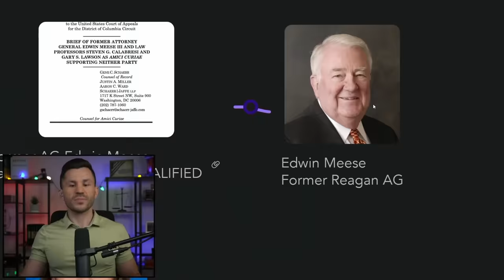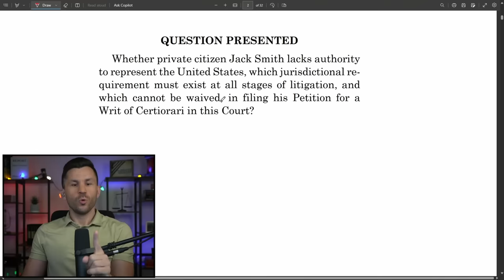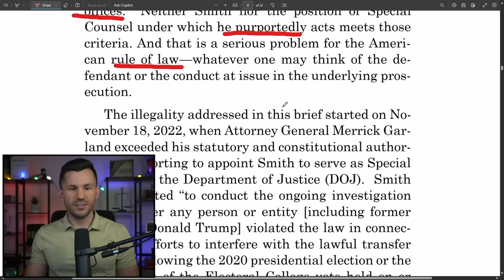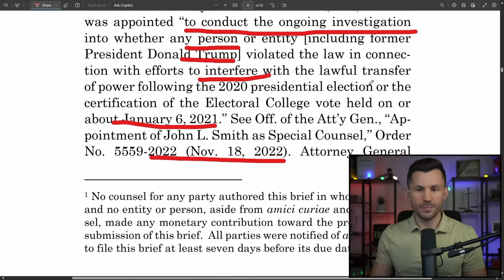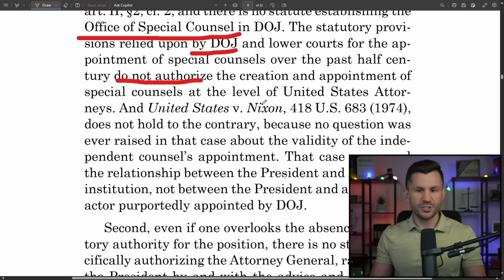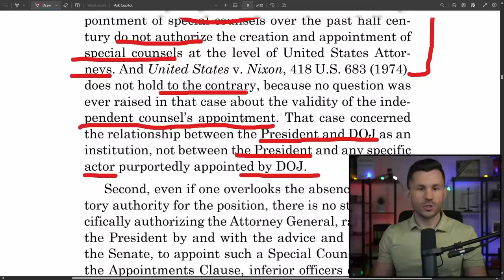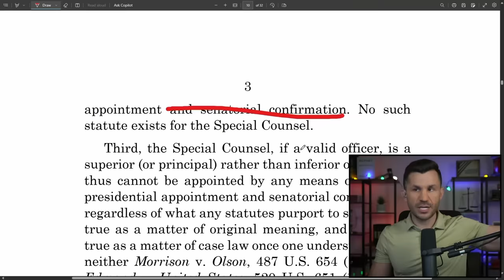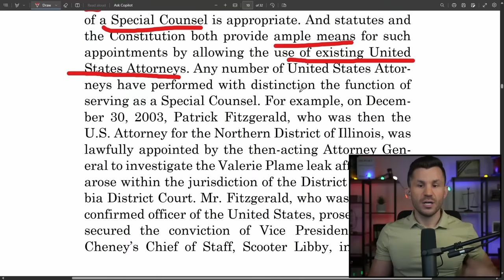Jack Smith's ILLEGAL Appointment: Former AG Says Prosecution INVALID in SCOTUS Filing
Former Reagan Attorney General Edwin Meese submits a brief to the Supreme Court arguing Jack Smith was illegally appointed as "Special Counsel" and the prosecution against Trump is invalid. Citing the Appointments Clause, Meese argues that Garland overstepped his authority and the entire Special Counsel's office should be considered disqualified.

TIMECODES
00:00:00 - Intro
00:00:45 - Former AG Edwin Meese Says Jack Smith is DISQUALIFIED
00:47:16 - CNN Summarizes: Courts Will Determine Fate
00:50:47 - Psaki: What Can We Do?